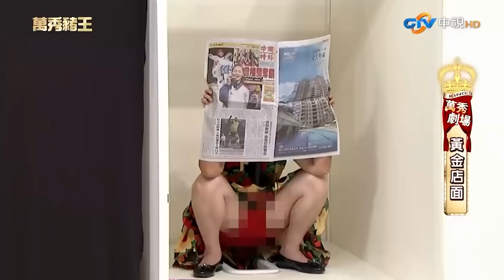康弘上豬王廁所竟出現鬼手 黃西田開禮儀社神出鬼沒嚇眾人【豬哥亮ㄟ萬秀劇場】EP90 向娃 方駿 黃西田 康弘 瑤瑤 洪棠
康弘上豬王廁所竟出現鬼手 黃西田開禮儀社神出鬼沒嚇眾人